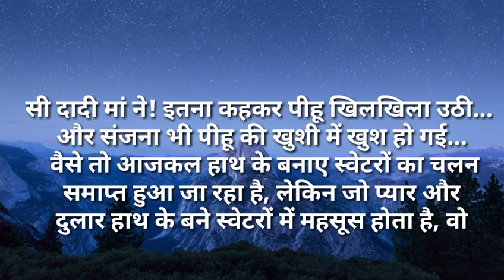suvichar/मम्मीजी रेडीमेड स्वेटर खरीदने की हैसियत भी तो होनी चाहिए#moralstories/motivationalstory